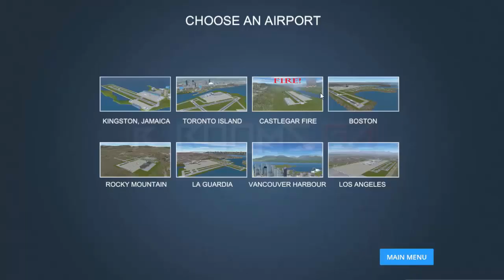Airport Madness 3D | PC Gameplay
Airport Madness 3D menawarkan delapan bandara yang luar biasa: Boston Logan, Los Angeles, LaGuardia, Jamaika, Pulau Toronto, Rocky Mountain Metropolitan, pangkalan pesawat mengapung Vancouver Harbour, dan Castlegar. Airport Madness 3D menawarkan 40 pesawat berbeda yang mencakup Airbus 380, Boeing 787 Dreamliner, bahkan Concorde.

Setiap bandara memiliki dua pola lalu lintas terpisah, menawarkan Anda dua pengalaman kontrol lalu lintas udara yang sama sekali berbeda. Pilih dari empat perspektif tampilan berbeda: menara, landasan pacu, pemandangan langit, serta tampilan kokpit. Monitor lalu lintas udara dari dua layar radar, satu untuk lalu lintas darat dan satu untuk lalu lintas udara.